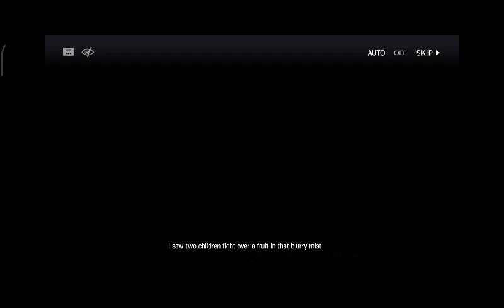WB-8 | AFK | 3 Operator | Arknights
Operator :
Mudrock LV90 S2M3
Eyjafjalla LV90 S2M3
Skadi the Corrupting Hearth LV60 S2M3
Bisa dukung channel ini dengan cara donasi. Silahkan, tidak memaksa.
(eWallet, Bank Transfer, Scan QR)
Device :
Redmi Note 8 Pro 6/128